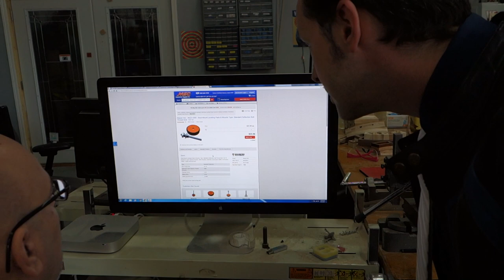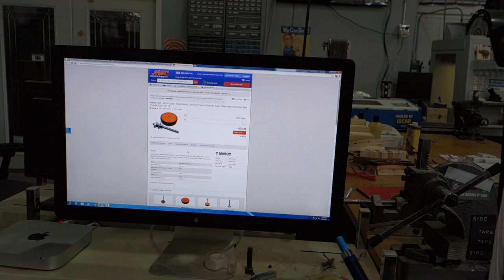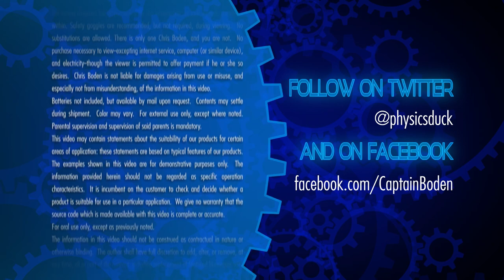Captain's Blog 9 16 2014 New Mill and Old Car